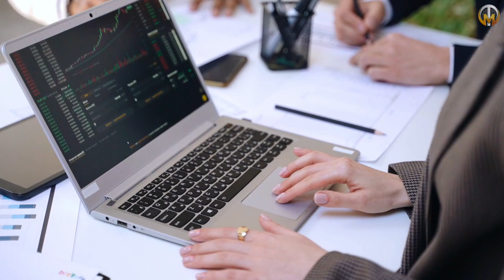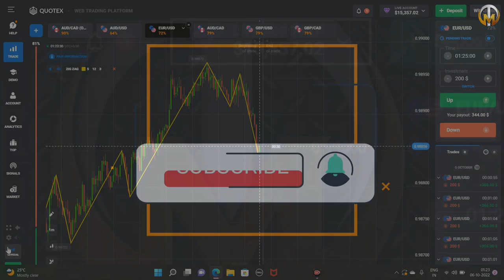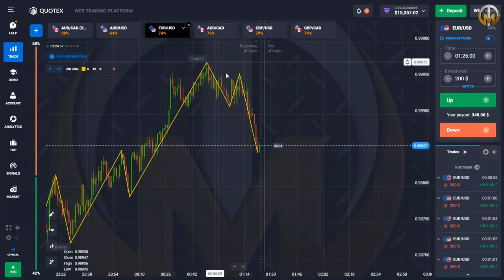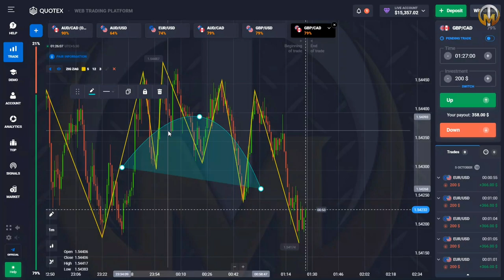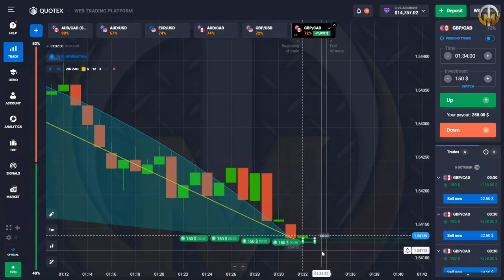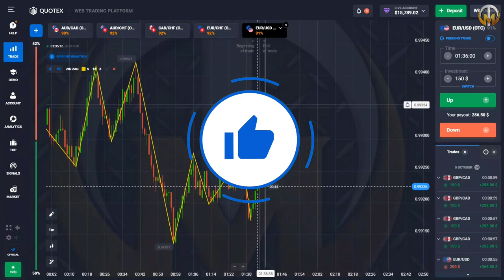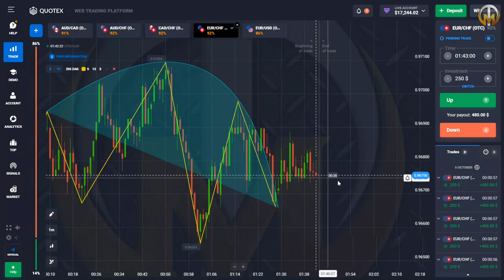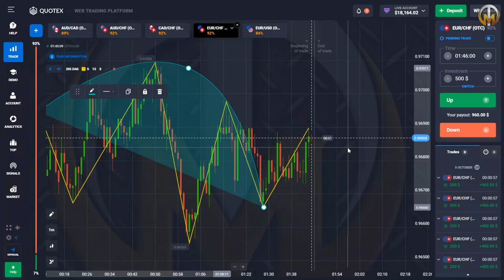LIVE PROFIT🤑 WITH ARC INDICATOR on Quotex... Just watch and gain profit🥳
●Helo guys how are you hope your doing well❤️

●Today's video I am talking about quotex " ACE " indicator strategy.

●This indicator give you 95% accuracy on otc market & live market . Personally i made $3000 profit using this strategy

●How to apply this indicator on chart perfectly and how to take perfect accuracy using this.

●All about doubts & questions clear in this video so watch this video till end.

[18+ Only] 🔞

quotex
fake breakout vs real breakout
CANDLESTICK PSYCHOLOGY
quotex bug
quotex withdrawal
quotex withdrawal proof
quotex trick